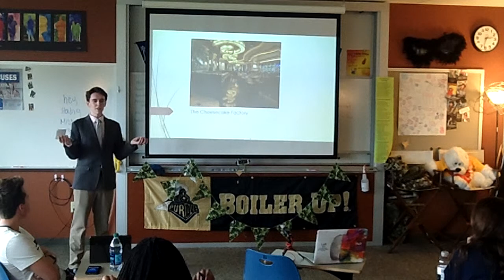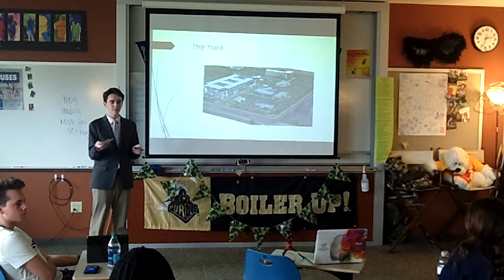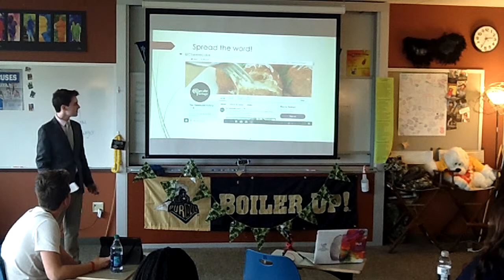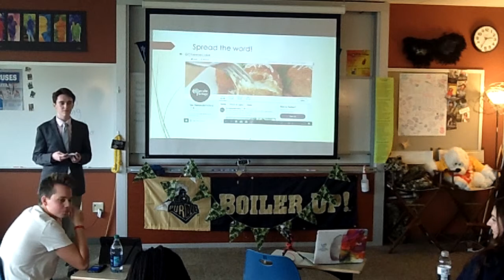Sam Jones - persuasive S'19